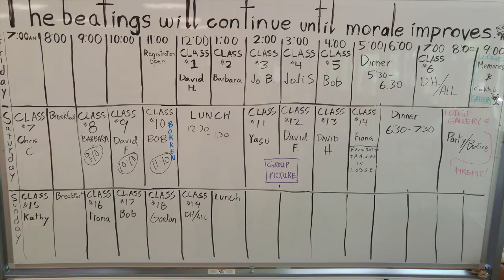Kanai Sensei Seminar 2019 - Your invitation to participate.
Here's why you should join us on the mat for one, two, or all three days! Early bird registration for 2 and 3 days ends soon.